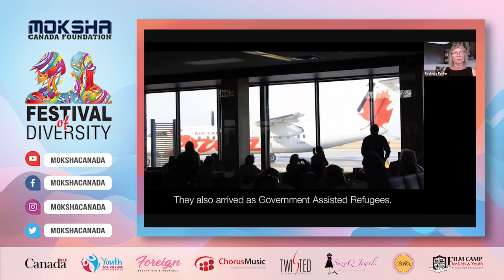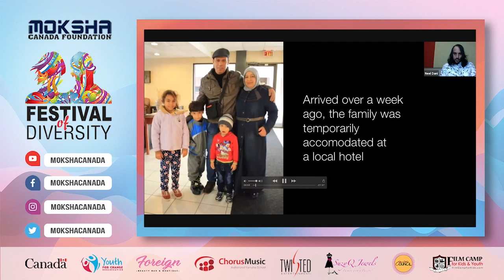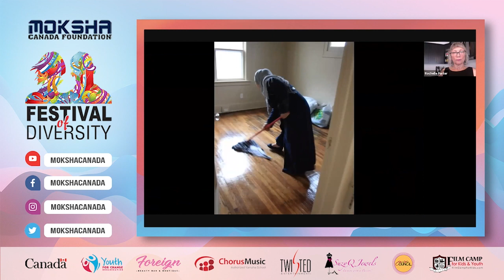Panel Discussion 1 (Diversity Festival 2020 Virtual)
Canada takes pride in and celebrates its values of diversity and multiculturalism. Through our Virtual Diversity Festival, Moksha Canada Foundation strives to continuously promote diversity, inclusion, and multiculturalism. To get a better understanding about diversity and multiculturalism, we’re joined by Nicole Crellin, Ramnarine Sahadeo, and Rochelle Porter.

Let's keep in touch!